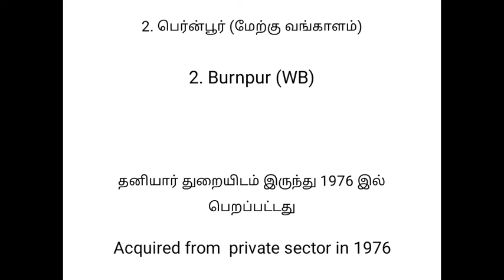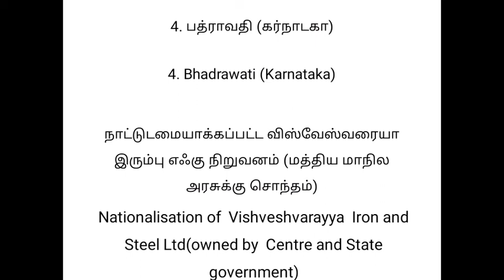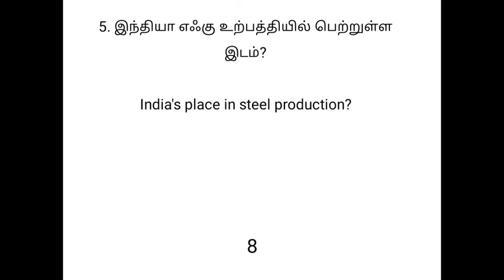தினத்துளிகள் 30 iron and steel industries and assistance in tamil and English /TNPSC